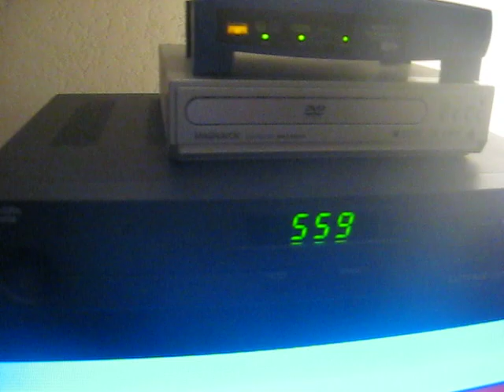Jasmine Angel : Video : Regular Version : Normal Version : Original Audio Version : Year 20 :